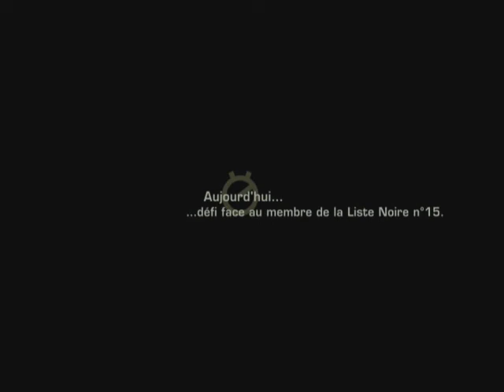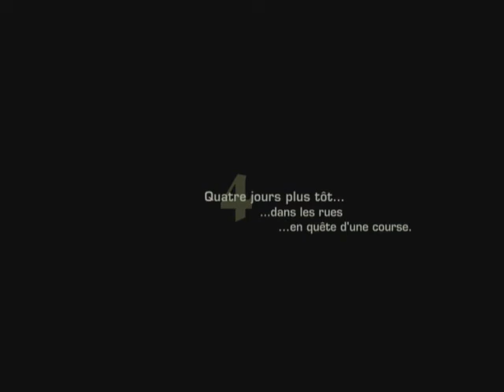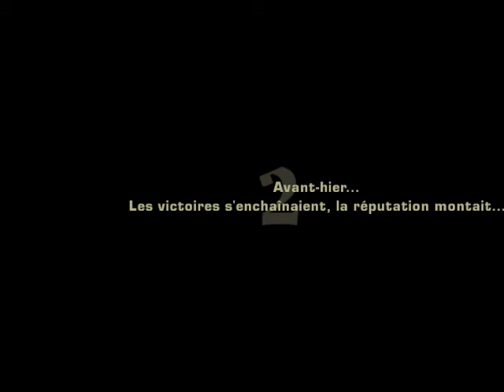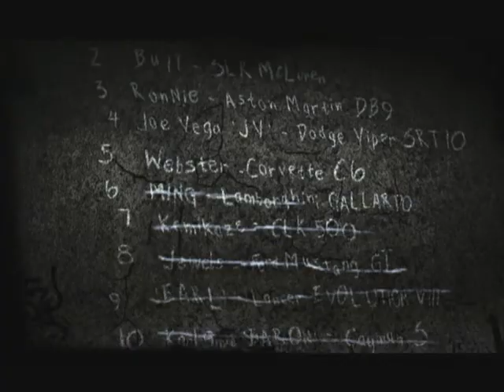[Jeux/fun] Need For Speed Most Wanted 2005 - Ma voiture :'(-#1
A l'occation de la sortie de ROSA et aussi mon nouveau casque :) On se retrouve dans un nouveau jeux Need For Speed. J'éspére qui vous plaira mieu que Zelda :p